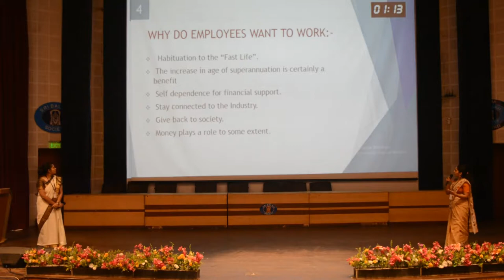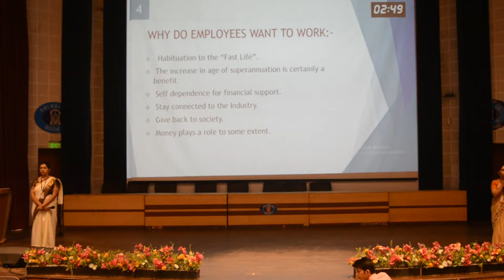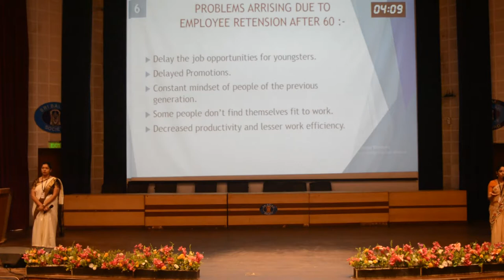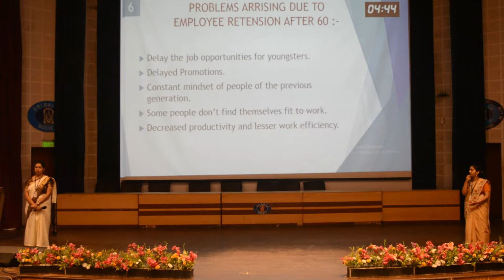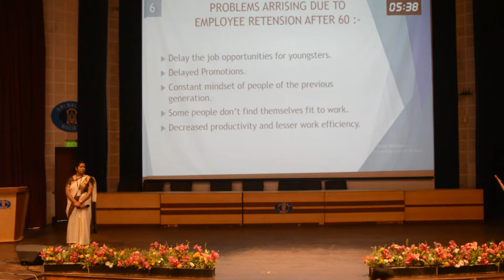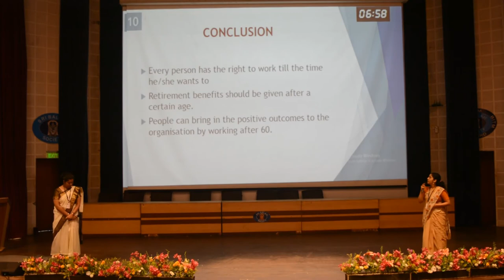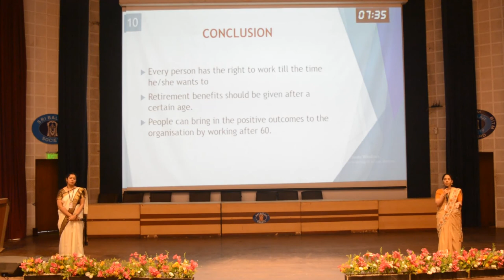Sri Balaji Society Induction Program 2019: Should Corporate Increase Retirement Age Beyond 60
Topic: Should corporate increase retirement age beyond 60